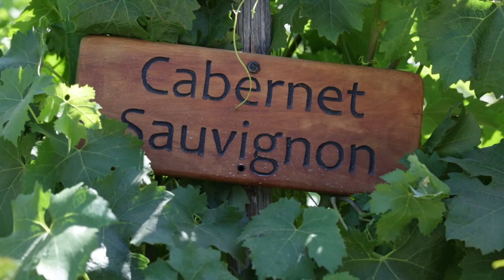Chilean Wine - Maipo Valley | Wine Training School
Book your wine course now!

Second episode of our wine trip to Chile. Raul explores the Maipo Valley, meeting Marcelo Papa from Viña Concha y Toro, one of the region most prestige winemaker.